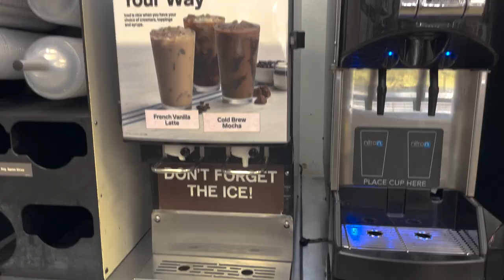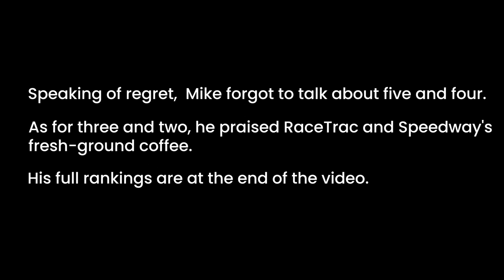Worst to Best (Cheap) Gas Station Coffee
Coffee is important to caffeine fiends. And for those of us who drive around a lot, the best gas station coffee is especially important — because it’s cheaper than the alternative, which is usually Starbucks.

What makes good gas station coffee?

The bad: Burnt coffee that’s been left neglected and thickening in the coffee pot, served lukewarm or at near-room temperature in a chintzy Styrofoam cup. It tastes like cigarette butts and despair.

The good: Freshly ground single-origin coffee, all from the same richly fertile spot in Central or South America, served piping hot with a bold, rich taste and an underlying nutty flavor with perhaps the subtlest notes of cocoa or caramel.

When we decided to taste-test cheap gas station coffee at 10 national chains, we approached both extremes.

In this video, we rank the worst to best gas station coffees.

Join The Penny Hoarder for daily emails featuring our best money saving and making money tips and tools.